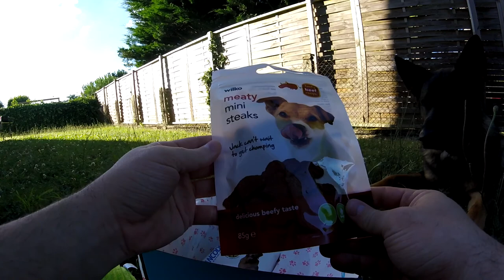Découverte | Déballage de la Woufbox de Juillet 2016 + CONCOURS | IronVlog Berger Allemand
Tirage au sort pour tenter de gagner 2 articles de cet woufbox
(choisi par mes soins) :

- Aimer et commenter la vidéo

Le gagnant sera annoncé dans la prochaine vidéo Woufbox de Août